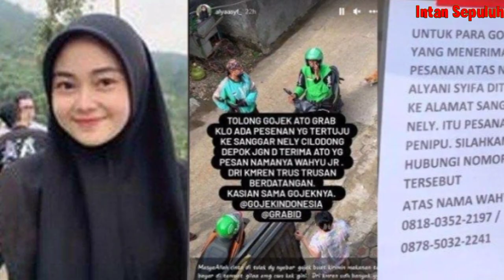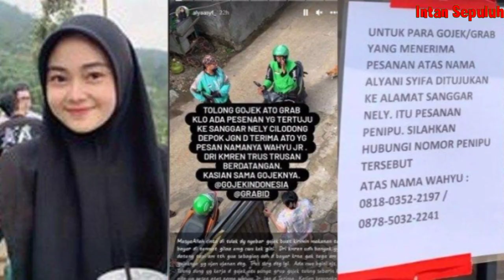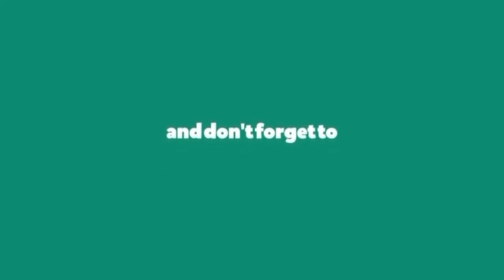Cintanya Ditolak, Pemuda Ini Kirim Puluhan Order Fiktif